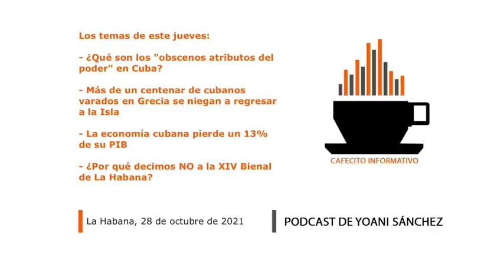Cafecito informativo del 28 de octubre de 2021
☀️🗞🇨🇺👋🏽 Buenos días desde La Habana, soy Yoani Sánchez y en el "cafecito informativo" de este jueves 28 de octubre de 2021 comentaré estos temas: 👮🏻‍♂️💰⚖️ ¿Qué son los "obscenos atributos del poder" en Cuba? ✈️👣🇬🇷 Más de un centenar de cubanos varados en Grecia se niegan a regresar a la Isla 📉🧮⌛️ La economía cubana pierde un 13% de su PIB 🚧🎨👨🏾‍🎨 ¿Por qué decimos NO a la XIV Bienal de La Habana?

📲 Enlaces recomendados:

- El sueño de la cubana Yanelis de llegar a España se atascó en un aeropuerto de Grecia

- Más de un centenar de cubanos varados en Grecia piden no regresar a la Isla

- La economía cubana pierde un 13% de su PIB en la pandemia

- El exilio en Miami apoyará el 15N con actos por tierra y mar y en las redes

- Cuba recibió 114.000 turistas en el primer semestre, en su mayoría rusos